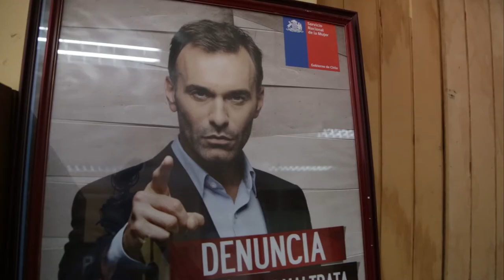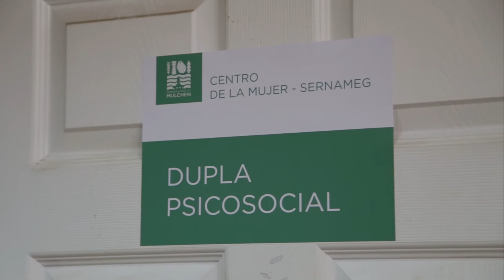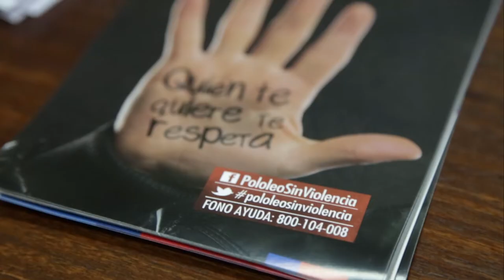Cápsula Informativa 2 / Sernameg